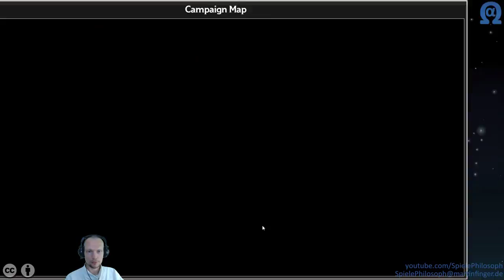Let's Play von Idle Champions of the Forgotten Realms - Folge III - Auf ins neue Abenteuer.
Neben den Events gilt es bei "Idle Champions of the Forgotten Realms" auch nach und nach die Missionen auf den Karten zu absolvieren.